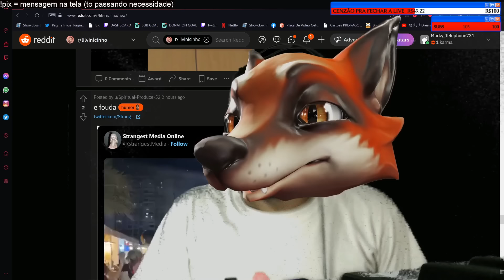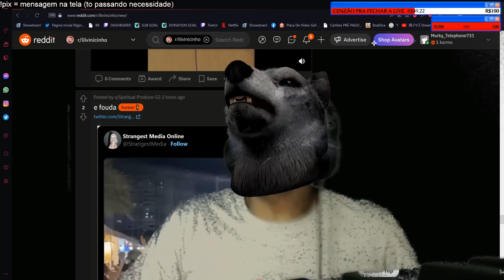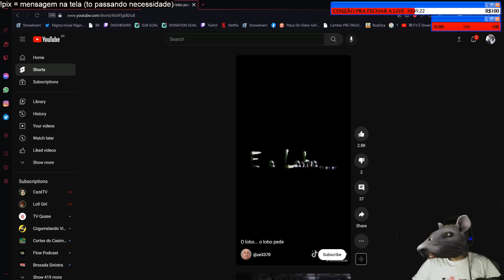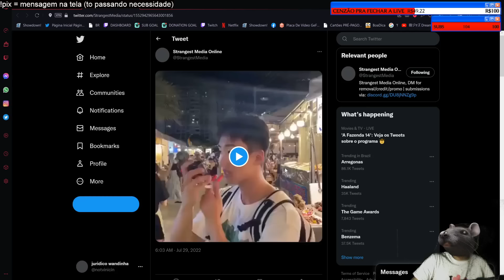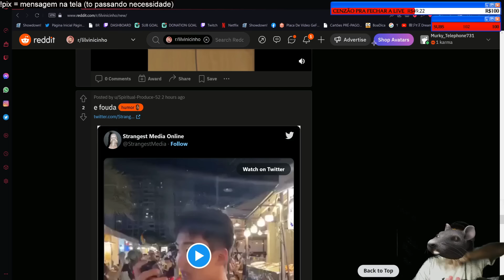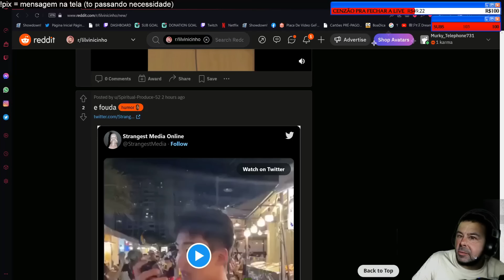VINICIN SOBRE LOBISOMEM PIDÃO, LUIDE E SHOW DE IMITAÇÕES | Cortes do Lil Vinicinho